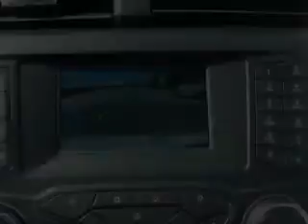2015 Ford Fusion - Escalon CA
Phone:
Year: 2015
Make: Ford
Model: Fusion
Trim: S
Engine: 2.5 liter inline 4 cylinder 16 valve
Transmission: 6-Speed Automatic
Color: White
Mileage: 5
Address: